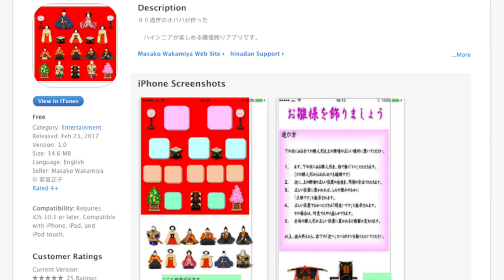¿Pensás que ya no tenés edad para ir detrás de tus sueños?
A los 81 años desarrolló una app de entretenimiento para ancianos